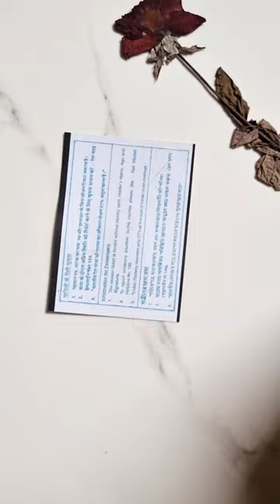Colourful acrylic painting ❤️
In this video I am sharing beautiful Drawing for beginners.A beautiful brush pen drawing by Fauzia Nahid.I hope you will like my video.If you like it make sure to subscribe my channel for more such videos.Do like and comment also. Share with your friends and family members. ☺️☺️

Easy Calligraphy for beginners
I could be red or I could be yellow
Trending on shorts
Azaadi ka din
Teri mitti me mil Jawa song
Easy mini drawing
Easy sunset drawing
Sunset drawing
Beautiful mini drawing
Mini sunset drawing
Pastel colour drawing
Drawing is love
Nature scenery
Village scenery drawing
Art work
Beautiful scenery
Scenery drawing for beginners
Teddy bear
Cute teddy bear drawing
Cute drawing
Indian flag drawing
Tiranga jhanda
Cute doodle ❤️❤️ || Cute way to say sorry

I could be red ❤️ or I could be yellow 💛 || Happy birthday wish
Cute drawing || Easy drawing for beginners

Cute doodle || Easy doodle drawing💖💖
I could be red ❤️ or I could be yellow 💛 || Birthday card making

I could be red ❤️ or I could be yellow 💛 || Brush pen art

Heart drawing || I could be red or I could be yellow ❤️💛

I could be red ❤️ or I could be yellow 💛 || Calligraphy for beginners

Beautiful Independence day drawing || Indian flag drawing 🇮🇳🇮🇳

Indian flag drawing || Independence day drawing

Independence day drawing || Happy Independence day special drawing

Independence day drawing ||Tiranga drawing

Indian flag drawing || How to draw Independence day drawing

Independence day drawing||Happy Independence day special

Oil pastel scenery drawing || Sunset scenery drawing || Easy drawing

Easy scenery drawing || Beautiful mini drawing || Easy drawing for kids#shorts

Scenery drawing || Beautiful sunset scenery drawing || Easy drawing

Cute teddy drawing || Teddy bear || Easy drawing for kids

Beautiful Mini drawing || Oil pastel scenery drawing

How to draw mini drawing || Oil pastel sunset scenery drawing

Easy sunset drawing || Step by step mini pastel drawing ||Drawing for beginners

Beautiful mini drawing || Step by step mini pastel drawing ||Drawing for beginners|| sunset drawing